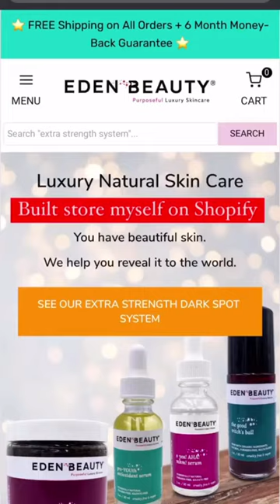“How did you do it?” Here’s how I grew my boutique skincare line, Eden Beauty, to 7-figures in its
“How did you do it?” Here’s how I grew my boutique skincare line, Eden Beauty, to 7-figures in its first year: 💎 I knew the specific problem I wanted to help solve (dark spots & hyperpigmentation) and I knew the unique way I wanted to solve it: naturally. 💎 I learned all about plant-based skin care ingredients and worked with professional chemists and formulators. 💎 I negotiated on-demand fulfillment which meant I did not need to order inventory up front. 💎 I did gorilla content creation with my phone + tripod. I took our first product photos in front of a white sheet of paper lol. 💎 I built our e-commerce storefront on Shopify. 💎 I ran fun ads on Facebook and IG. 💎 I got great results for customers which I parlayed into more content and ads. The biggest tip I can share is you have all of this within you. If you are willing to roll your sleeves up, get to work, learn what you need, bet on yourself, take the knocks on the chin (there were plenty, stories for another day) and keep going, you can see success. Follow for more real-world, in the trenches business lessons and stories ☄️💎